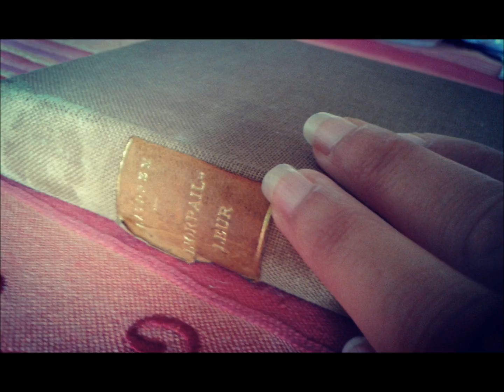SATPREM - L'Orpailleur (1960) extrait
Voici un extrait du roman "L'Orpailleur", de SATPREM
paru aux Editions du Seuil, 1960

"Depuis toujours j'attends un frère surgi de l'ombre, qui me dirait :
~Viens, je sais l'endroit.~ Pour ce frère merveilleux j'ai voulu être libre, libre pour le suivre - ne va-t-il pas venir bientôt? [...]
S'il était un frère dans cette nuit - ils sont tous occupés."

L'extrait que je lis ici se retrouve aux pages 87 à 92.

Belle écoute, belle lecture.

Lily K.